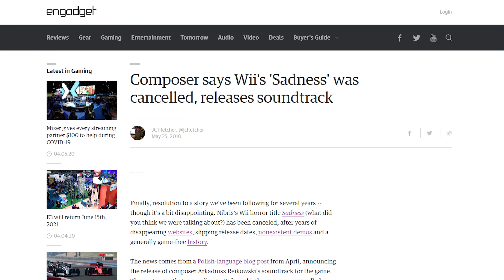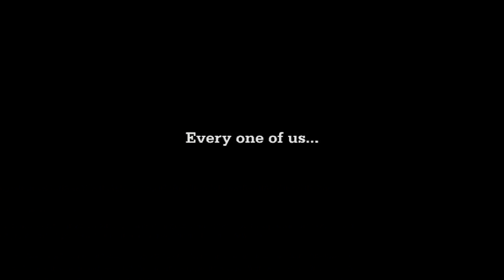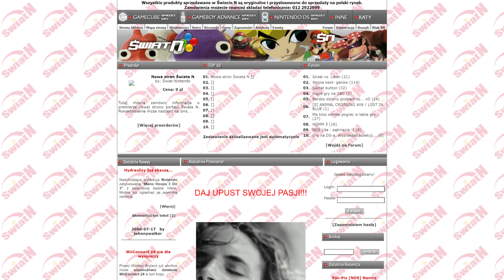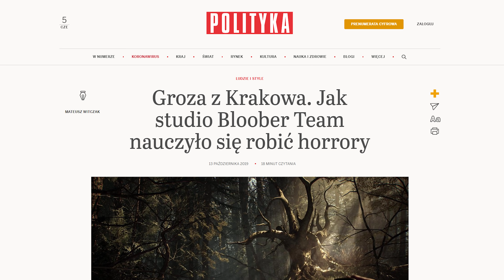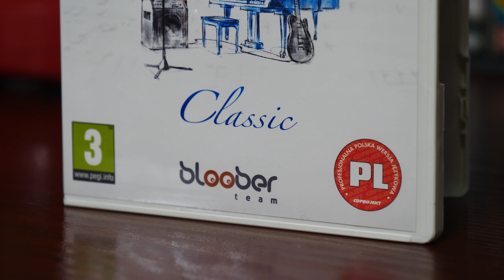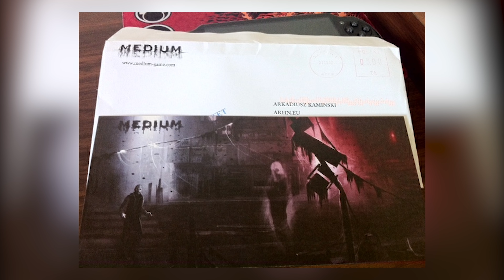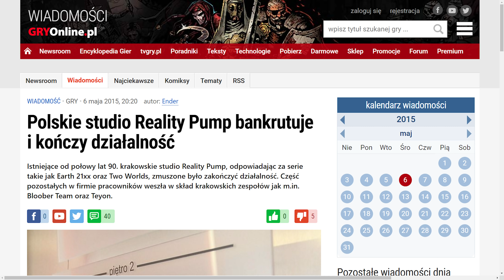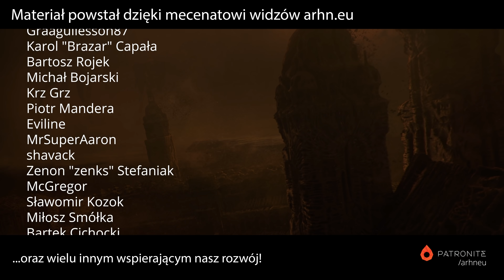Bloober Team - Od anonimowych telefonów po międzynarodowe hity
Bloober Team (dawniej: Nibris) to kuriozum w skali branży. Studio odpowiedzialne za jedne z najgorzej przyjętych polskich gier w historii produkuje teraz światowej klasy hity zbierające worki nagród. To temat tak interesujący, że postanowiłem musnąć jego powierzchnię przypominając tylko kilka z wielu... intrygujących projektów firmy. W tle dziwne telefony i zerwane więzi.

Realizacja: Arkadiusz "Dark Archon" Kamiński
Dodatkowe gameplaye: Grem